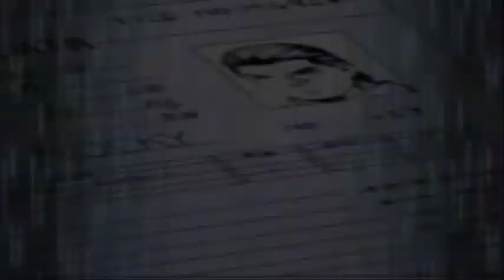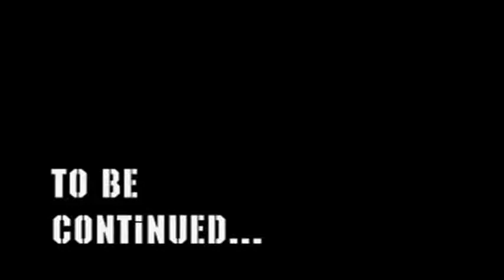KOF R.O.N. Episode 3 part 2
Nameless:RurouniStarchild
Angel:ImmaRobotYo
Rugal: IoriGaara
K': IoriGaara
Kula:ImmaRobotYo
Maxima:IoriGaara
Whip/Muchiko :Iruka Lucia
Diana: Pukines
Isolde: Pukines
Heidren: Scrik
Leona: Pukines
Ralf:RurouniStarchild
Clark: IoriGaara

Diana mugen created by Sky79

Episode 3 : Painfull Memories

K' and Hi Teamn when to Torres vedras to enjoy a festival, remebering past events.
In the mean time The Ikari team is investgating who attacked Krauser